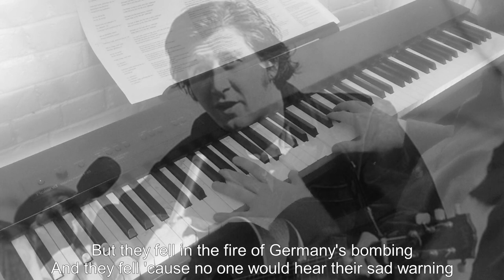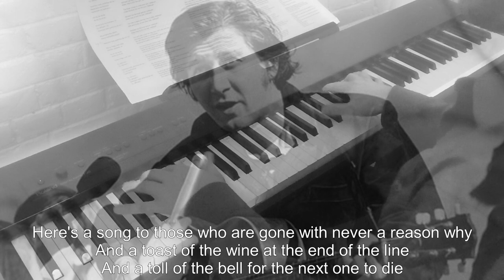Piano/Vocals: A Toast to Those Who are Gone - Phil Ochs